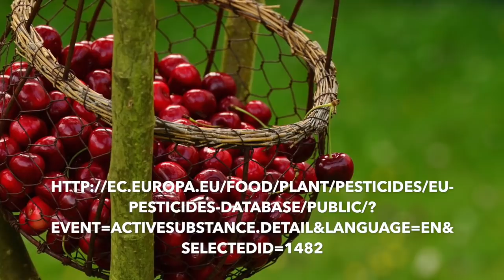10 ALIMENTOS RICOS EN PESTICIDAS ¡CUIDADO! 💀❌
Ciertos alimentos tienen una alta cantidad de pesticidas, lo cual se ha demostrado que es un riesgo para la salud, en este vídeo te presento la lista de 12 alimentos más ricos en pesticidas y también veremos cómo reducir estos pesticidas en nuestra casa.